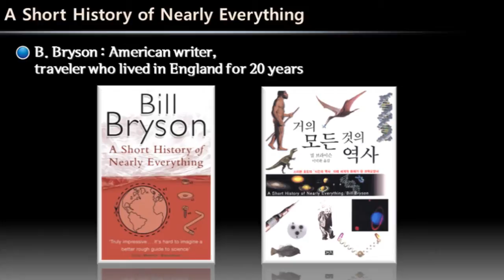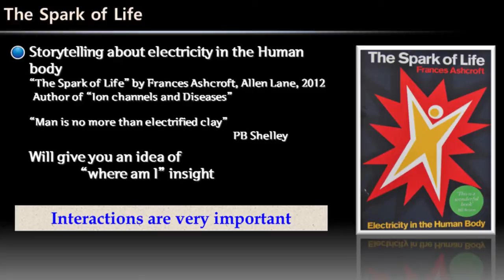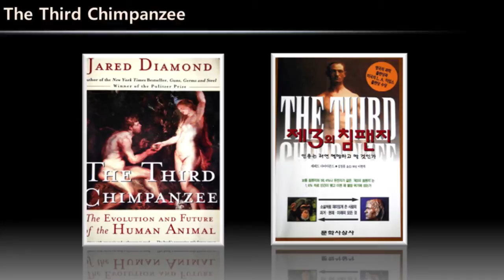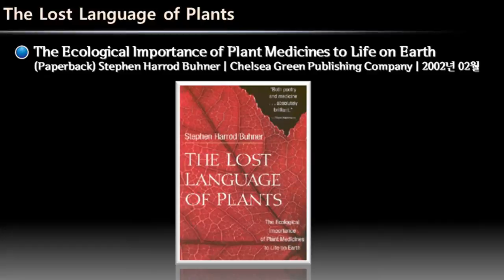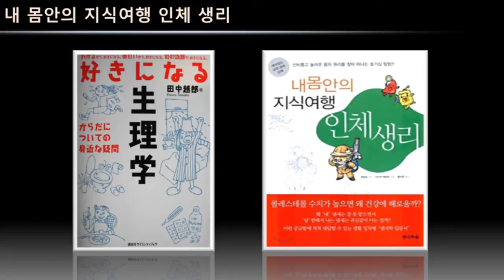SNUON_우리몸의이해_1차시_엄융의교수_#3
우리 몸의 이해 강좌의 전체적인 안내와 인체의 개괄적인 내용을 알아보고 본 강좌와 관련한 서적을 소개한다. 인체의 기본 구성단위인 세포와 이들이 모여 이루어진 조직이 무엇인지 알아보고 생명유지에 필요한 기능들에 대해서도 알아본다.